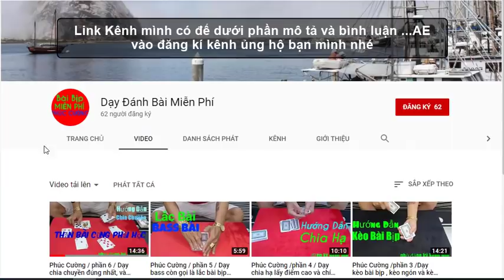Quanglinhvlogs || Nướng Cá Đuối Siêu Cay ( Grilled Super Spicy Sturgeon Fish )